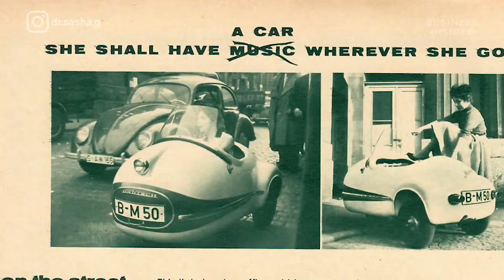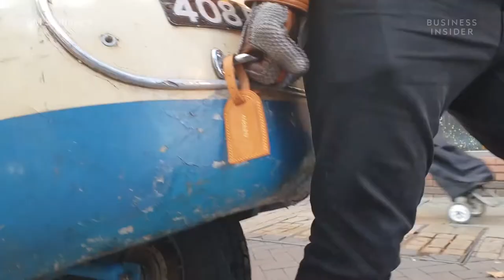Collector Owns Two Rare Microcars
With only five remaining, the Brütsch Mopetta is one of the world's rarest microcars. Car collector Dr. Sasha Goryunov is lucky enough to own two.